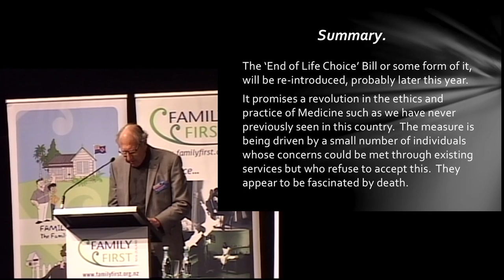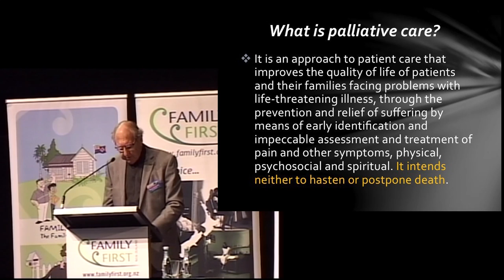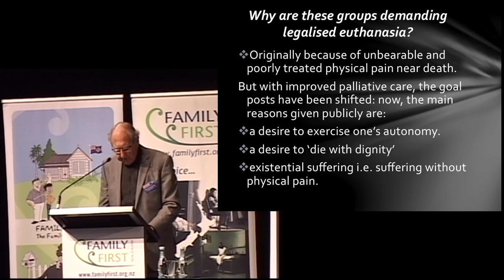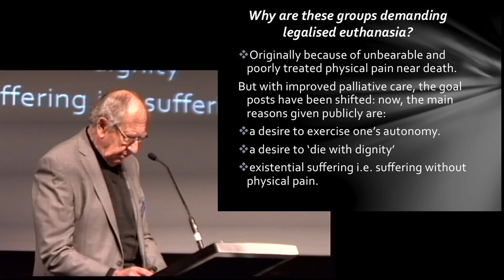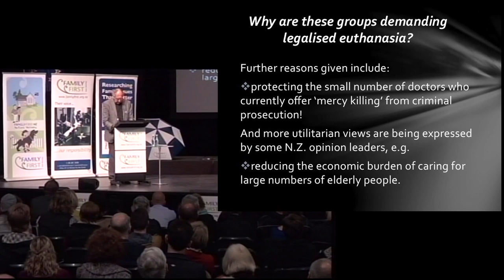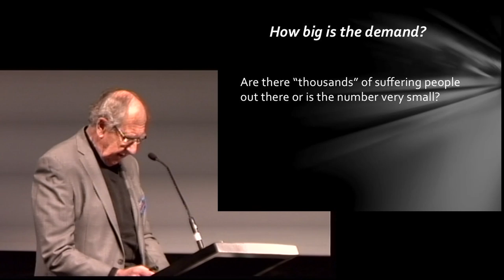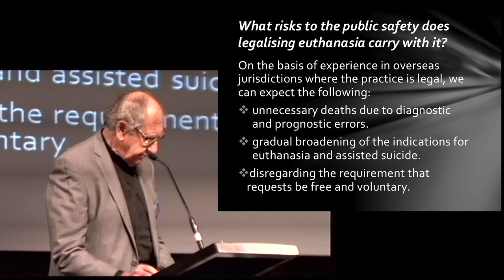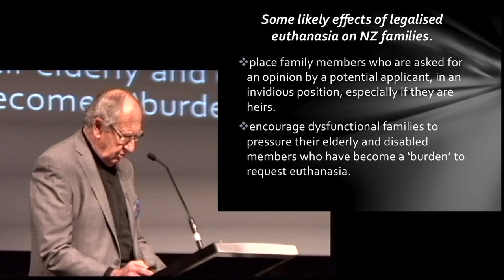Dr David Richmond - Euthanasia - Forum on the Family 2014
Dr David Richmond speaks at Family First NZ's Forum on the Family 2014 on the topic "Euthanasia - We can live without it"

David Richmond MD is a retired professor of Geriatric Medicine, a physician specialising in the care of the elderly and with an interest in palliative care in medicine, and founder and chairman of the HOPE Foundation for Research on Ageing.